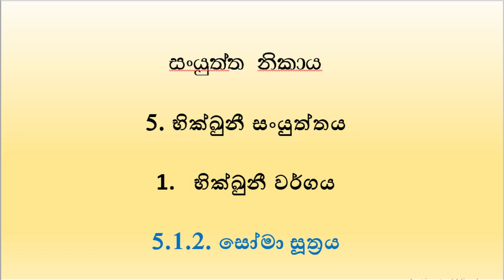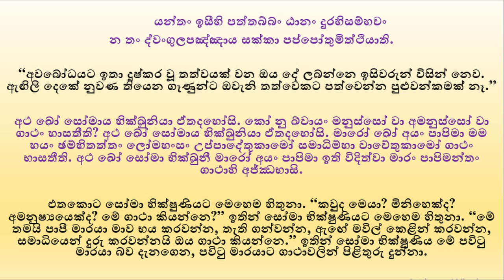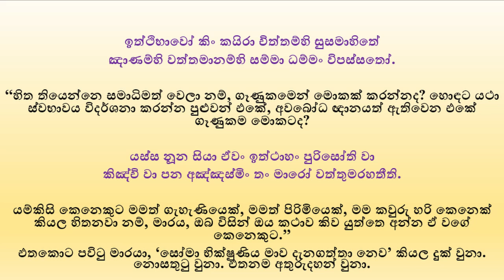දෑගිලි නුවණැති කාන්තාවන්ගේ අවබෝධ ඤාණය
සංයුත්ත නිකායේ භික්ඛුනී සංයුත්තයට අයත්,
1. ආළවිකා සූත්‍රය Alawika suthraya
2. සෝමා සූත්‍රය Soma suthraya